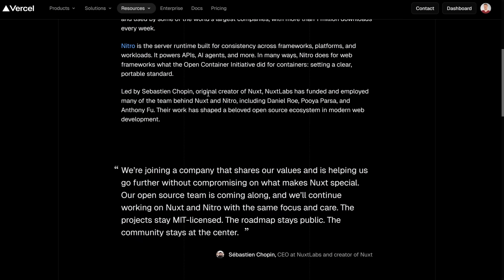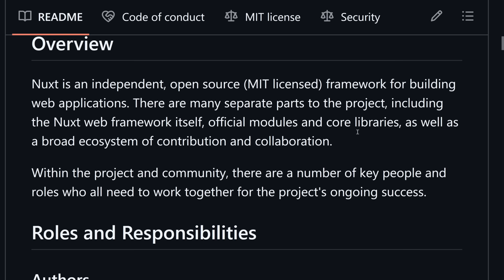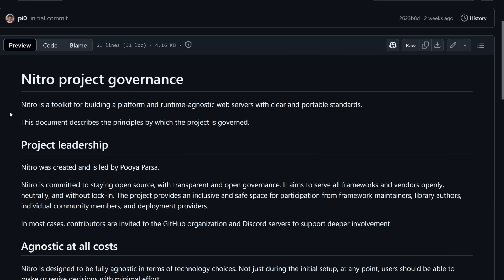Vercel BUYING NuxtLabs - What it means for you!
This week's acquisition of NuxtLabs was a suprise for most of us - but what does it mean for Nuxt as a framework, for the community and for YOU?!

Chaptermarks
00:00 Intro
00:21 What happened?
01:17 Am I part of Vercel now?
01:29 Did I know about the acquisition?
01:57 NuxtLabs IS NOT Nuxt
02:45 What does it mean for NuxtLabs?
03:20 What will happen with the products of NuxtLabs?
05:06 What does it mean for Nuxt as a framework?
10:08 Consequences for Nitro and UnJS
11:26 What changes for Vue?
12:09 What is in for Vercel?
13:35 Who are the "winners" of this acquisition?
14:10 And who are the "losers"?
15:16 Addressing Worries
16:42 Wrapping Up